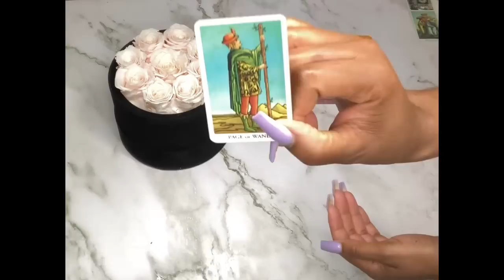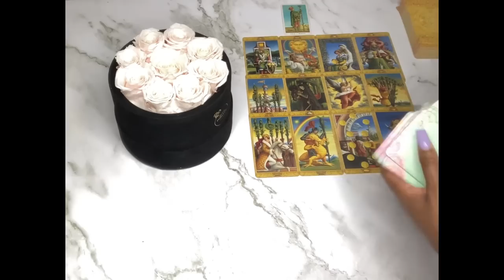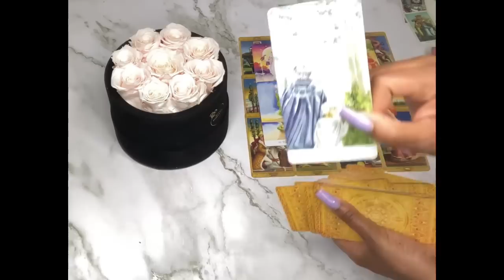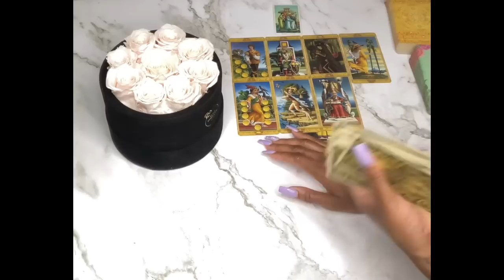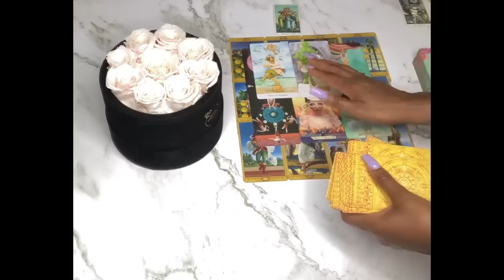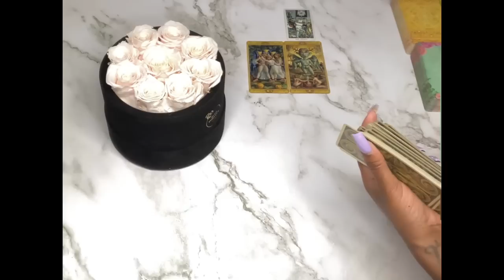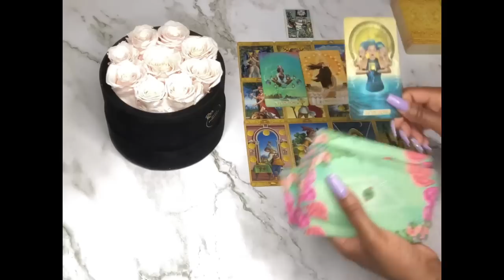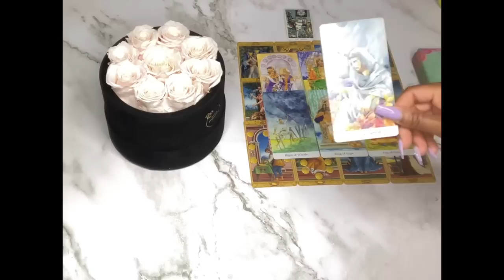WHAT MAKES YOU DESIRABLE?🥰😍🤩|🔮PICK A CARD🔮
What makes you desirable? Please keep in mind this is a general reading, it may or may not resonate with you. Take what does and leave the rest.🤗

Hi Guys

Toronto, On
M4H 1C1

Timestamps ⏳
Pile Selection  01:09
Pile 1 01:43
Pile 2 16:52
Pile 3 32:12